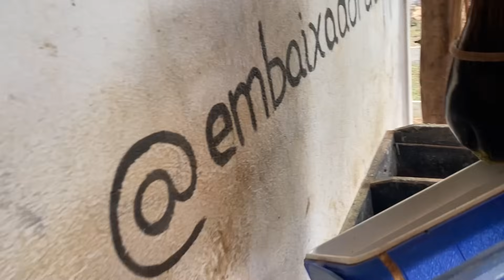Peguei 24 ANIMAIS em 24 HORAS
Nesse vídeo eu toquei em 24 animais em 24 horas. Vou procurar um monte de animais diferentes na fazenda para poder fazer esse vídeo. Bichos como cavalo, boi, insetos, peixe e etc. será que eu vou cumprir esse desafio ?